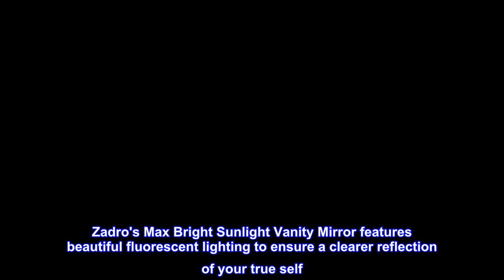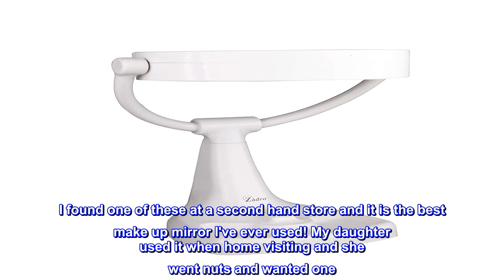Great product - Zadro 11" W Max Bright Fluorescent Lighted Makeup Mirror with Magnification 10X/1X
Great product -  Zadro 11" W Max Bright Fluorescent Lighted Makeup Mirror with Magnification 10X/1X Swivel Head Tray

10x/1x dual-sided vanity mirror with fluorescent lighting that emulates natural sunlight
11 x 8 x 17.5-Inches outer product dimensions (9 inch mirror head size)
6-Foot cord with built-in cord storage in base ; Power Source: Corded - Electric
270 Degree swivel mirror head with rotational stop
A leading innovator for over 30 years, Zadro offers a broad array of personal care mirrors, bath and health and wellness products
Boldly flexible. Why choose one magnification when you can have the best of both worlds? With the 10X/1X magnifications to choose from, doing your hair and makeup has never been easier. Zadro's Max Bright Sunlight Vanity Mirror features beautiful fluorescent lighting to ensure a clearer reflection of your true self. The unique flexible design allows for multiple viewing options whether you are standing or sitting. On one side, the 10X magnification is great for details and touch-ups, while the 1X magnification side provides an immaculate view of your entire face for everyday needs.
Best Mirror Ever!!
I found one of these at a second hand store and it is the best make up mirror I've ever used! My daughter used it when home visiting and she went nuts and wanted one. I ordered her one for Christmas and she loves it!